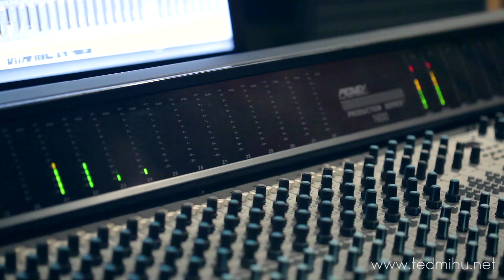James Cameron - Back On Track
James and Britanie Cameron performing their new single, Back On Track, to be released earlier next week before the album by the same name.

Featuring: James Cameron